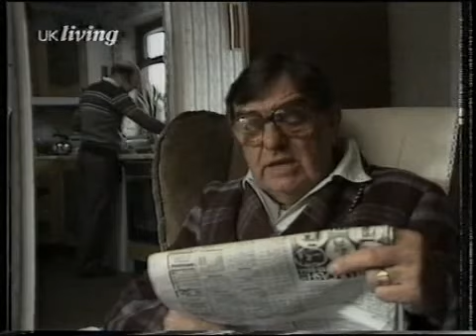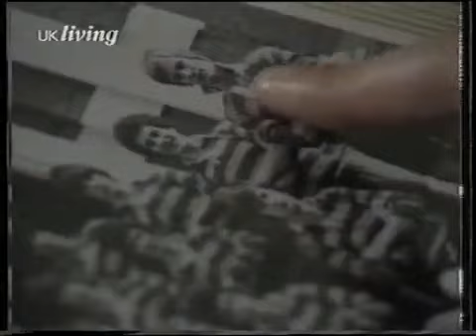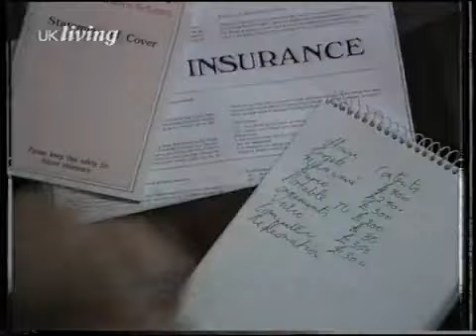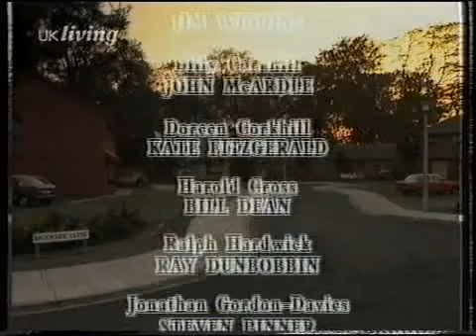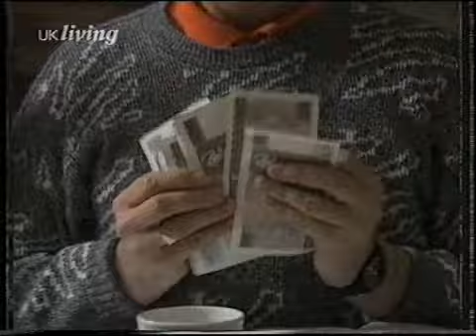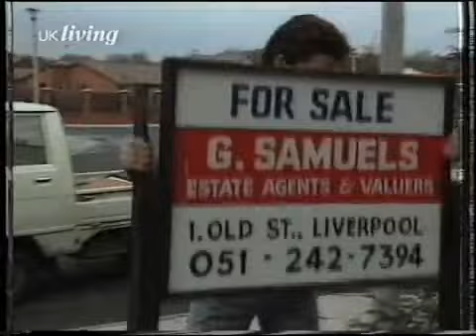Brookside-466-470 1987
Episode 466 (T 14-04-87 “Ti Amo”) Written by Andy Lynch

Bobby and Sheila’s holiday in Rome goes from bad to worse, and neither of them can see how to mend things. Billy consides breaking the law to resolve his financial problems, and Doreen meets Jamie for the first time, just as the Corkhills have run out of toilet rolls.

Episode 467 (M 20-04-87 “Pride And Guts”) Written by Susan Pleat

While the Corkhills are at Rod’s passing-out parade, Jimmy carries out a spot of burglary. Billy is appalled by the results, and he’s not the only one…

Episode 468 (T 21-04-87 “Writing Fiction”) Written by Valerie Windsor

Jonathan is annoyed that Joanne is still hanging around, and Laura is annoyed that she has been trying on all her clothes. Preparing an insurance claim, Paul has to decide how many portable televisions were stolen along with Gordon’s suede jacket and electric drill.

Episode 469 (M 27-04-87 “Accusing”) Written by Valerie Windsor

Having agreed to do some work for the church, Sheila is taken aback when Father Gibbons brings his laundry round. Mona accuses Paul of attempting to poison her. Billy insists that Jimmy retrieves Annabelle’s stolen brooch.

Episode 470 (T 28-04-87 “Washing”) Written by Helen J. Wilson

Rod’s talk about his police work makes Billy feel uneasy. Pat and Terry finally realise that Harry is serious about selling their house when they find him showing an estate agent round it.